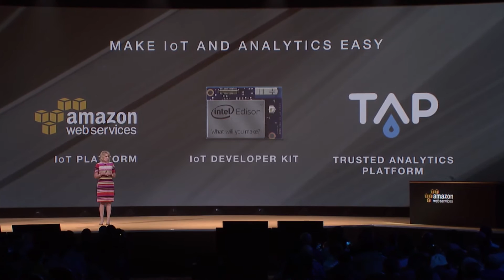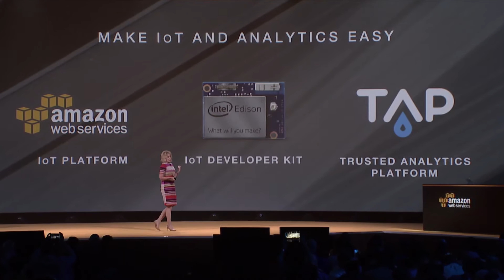AWS re:Invent 2015 Keynote | Diane Bryant, SVP/GM Data Center Group, Intel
Watch Diane Bryant, Senior Vice President and General Manager, Data Center Group at Intel, discuss the work Intel and AWS are doing around big data analytics and Internet of Things (IoT).